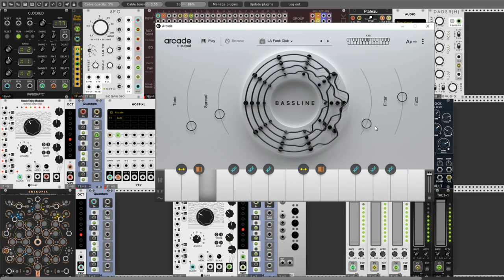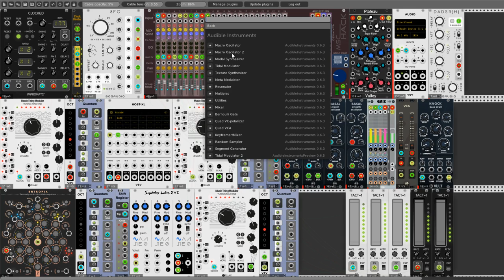Arcade Insanity - vst plugins challenge patch no#1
Hello Rackerz. Today my head exploded into thousands of pieces. As usual in the search for new sounds, etc., by chance I came across something new. I was tempted to test the Arcade package from Output for 30 days for free. What is it? There is not a typical sample set ready to play in any DAW program, "Arcade is a loop synthesizer with all the sound you want.
It even works with your own loops. "
This set allows access to a wide database of sounds adapted to play live, grouped into several thematic groups. Each group consists of several dozens of sample presets. So there is a lot to choose from. The idea and the execution burns the synapse, and the multitude of applications are knocked out. The program is not free of course, after 30 days you already have to pay money for subscription 10 euros / month.